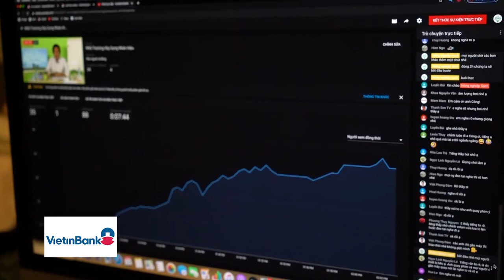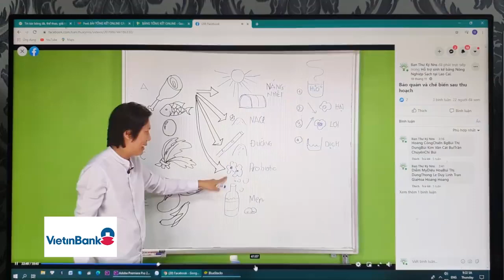🌿🌿 TỔNG KẾT CÁC KHÓA HỌC ONLINE CỘNG ĐỒNG NÔNG NGHIỆP SẠCH TẠI TỈNH LÀO CAI 🔥🔥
💁‍♀️ Ban Thư ký Cộng đồng Nông Nghiệp Sạch cùng UBMTTQ tỉnh Lào Cai, Khối Chuyên gia Cộng đồng Nông nghiệp sạch, và đầu tiếp nhận thông tin từ các học viên và đã thực hiện các buổi đào tạo theo nội dung:
✅ Chiều ngày 12, sáng ngày 16 tháng 11 đã diễn ra 02 buổi đào tạo với chủ đề là “IMO và các ứng dụng của IMO trong sản xuất NN, bảo vệ Môi trường và ATTP (phần 2, phần 3) cả hai chủ đề do Thạc sĩ Hoàng Sơn Công tham gia giảng dạy.
✅ Sáng ngày 18 tháng 11, buổi đào tạo với chủ đề “Chế biến Nông sản sau thu hoạch” với sự chủ trì của Thạc sĩ Hoàng Sơn Công, Chuyên gia Cộng đồng Nông nghiệp sạch.
✅ Sáng ngày 23 tháng 11 với chủ đề “Chủ động dinh dưỡng, các thực đơn dinh dưỡng (menu tốt hoặc phòng ngừa 1 số bệnh) hàng ngày và một số bài tập sức khỏe” với giảng viên bà Thương Hoài và ông Trường Giang, chuyên gia của Cộng đồng Nông nghiệp sạch.
👉 Các giảng viên cũng đã trả lời trực tiếp các câu hỏi, vướng mắc của thành viên. Những câu hỏi sau buổi đào tạo sẽ được Ban Thư ký gửi lại cho chuyên gia và gửi câu trả lời qua Zalo, email, messenger Facebook.
 ✳ Facebook: Ban thư ký NNS